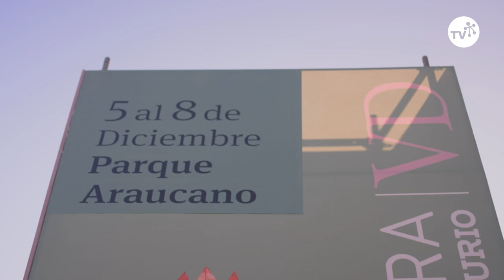Feria Jardinera en el Parque Araucano